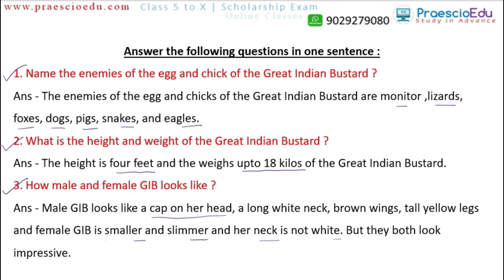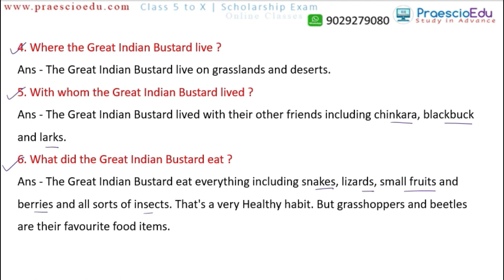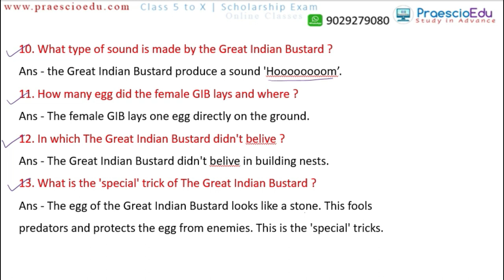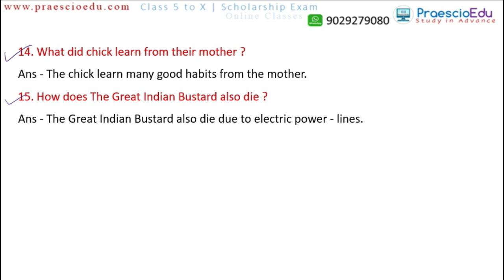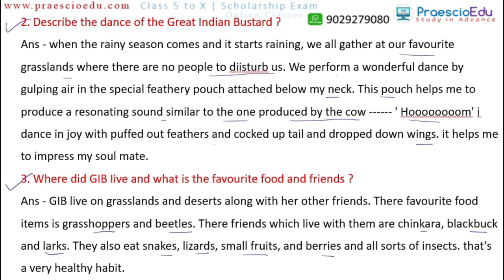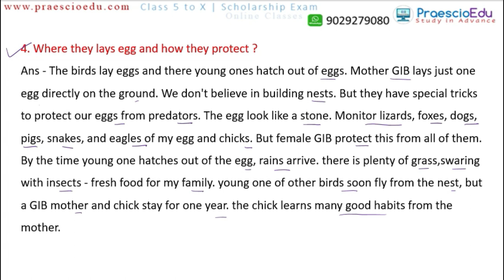Class 6 English 1.3 Autobiography Great Indian Bustard Video-2 Questions Answers for exam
Std 6th English 1.3 Autobiography Great Indian Bustard Video-2 Questions Answers for exam
Std 6th English State Board :
Class 6 English 1.3 Autobiography Great Indian Bustard Video-2